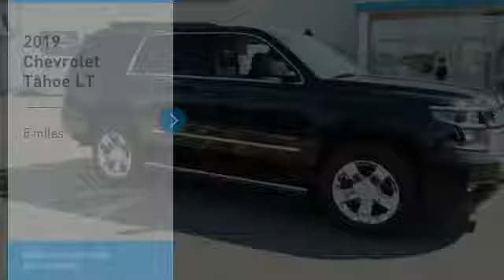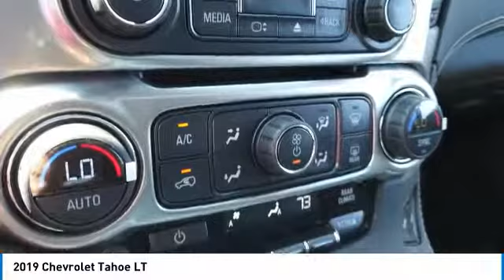2019 Chevrolet Tahoe 64712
2019 CHEVROLET TAHOE Elk Grove Village, IL
Stock# 64712

175 N. Arlington Heights Rd.

ABS brakes, Compass, Electronic Stability Control, Front dual zone A/C, Front Heated Reclining Bucket Seats, Heated door mirrors, Heated front seats, Illuminated entry, Low tire pressure warning, Power Liftgate, Power-Adjustable Accelerator & Brake Pedals, Remote keyless entry, Traction control. Priced below KBB Fair Purchase Price! 2019 Chevrolet Tahoe LT $8,872 off MSRP! 4D Sport Utility Black EcoTec3 5.3L V8 4WD 15/21 City/Highway MPG